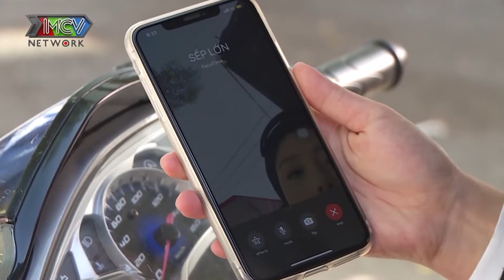Ngồi không mà từ Osin lên QUẢN LÝ GIÁM ĐỐC, Uyển Ân LÀM THẾ NÀO?😲 - CÔNG TY OSIN QUỐC DÂN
🎬 Theo dõi các khoảnh khắc ấn tượng trong Công ty Osin quốc dân tại
📺 GIỚI THIỆU:
Series Sitcom "CÔNG TY OSIN QUỐC DÂN" mang màu sắc hài hước kể về những cô gái thông minh, lém lỉnh từ các tỉnh thành tập trung ở Sài Gòn náo nhiệt để tìm tương lai tươi sáng cho chính mình, ở đây, họ gặp phải những va chạm và dần phát hiện ra nghề osin lại khá lý tưởng: không đối thủ cạnh tranh.

Thế là từ những cô gái có học thức, làm việc có tổ chức, khoa học… họ bắt tay nhau thành lập Công ty Osin Quốc dân với ngành nghề chính là giúp việc nhà, ngoài ra nếu phát sinh các dịch vụ thuê người “lành mạnh” thì vẫn có thể cung ứng tốt.